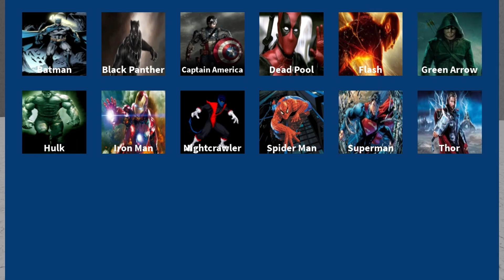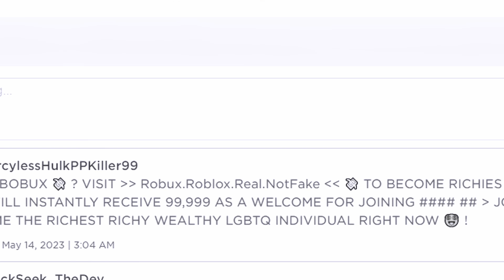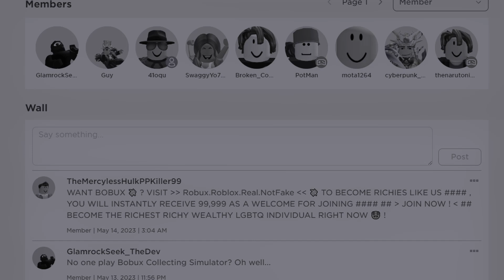Roblox Kids when they see Free Robux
Audios used